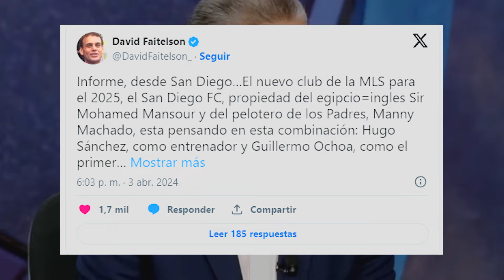MESSI ENCARO a un JUGADOR de RAYADOS | INTER termina CALIENTE | PACHUCA HUMILLA |OCHOA y HUGO JUNTOS